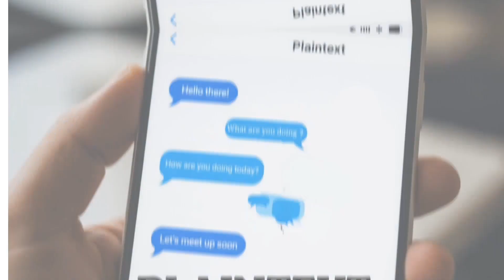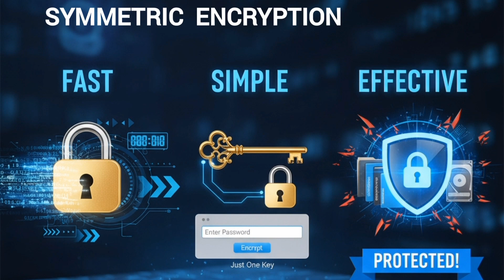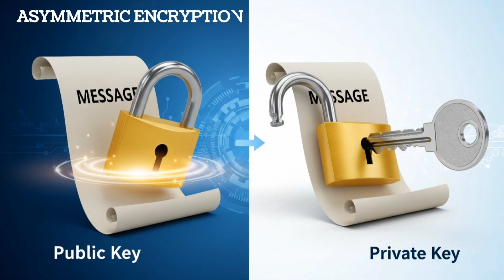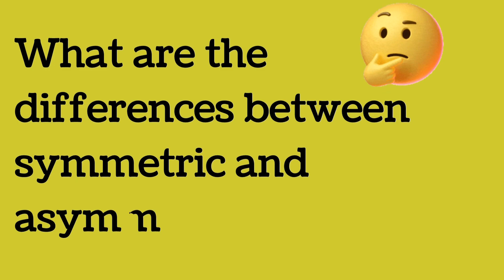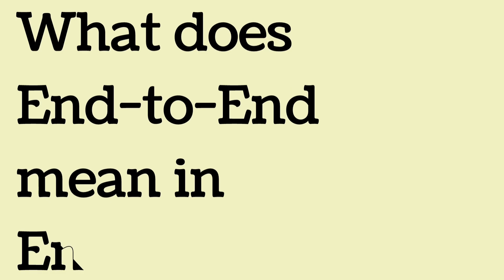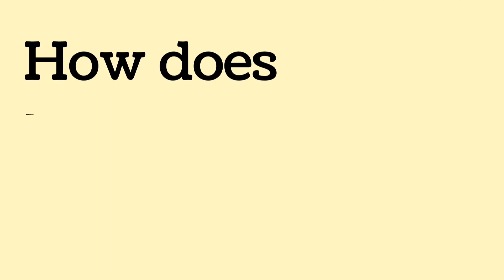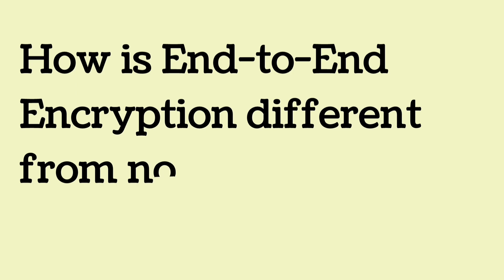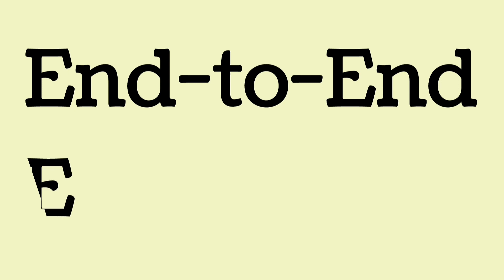End-to-End encryption vs Normal Encryption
Can anyone see what we are browsing?

Why is Encryption Needed?

What is Encryption and Decryption?

What is Plaintext?

What is Ciphertext?

What are the two types of encryption?

What are the differences between symmetric and asymmetric encryption?

What is End-to-End Encryption?

What is the purpose of End-to-End Encryption?

What does End-to-End mean in Encryption?

How does End-to-End Encryption work?

How is End-to-End Encryption different from normal Encryption?

The answers to all the above questions are in the video.

"DIGITALMEDIA" provides technology-related content in the English language.